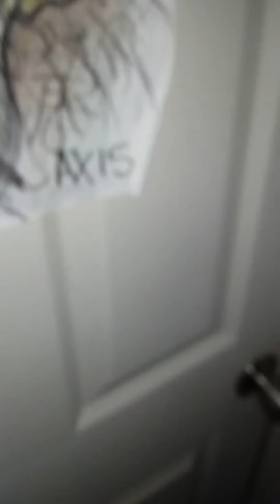Little steps and re-inventing the mushroom.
Taking info and data.